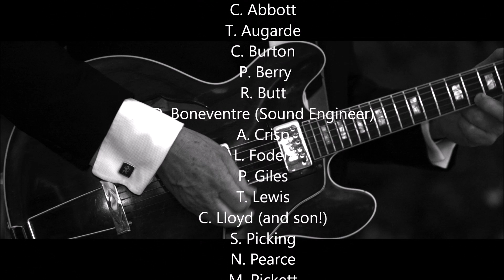Maybe the Second time around - Boulevard Swing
Maybe The Second Time Around.
Boulevard Swing Jazz with vocalist Pat Giles.
Music Copyright 24th August 2012.
Composer/Guitarist Brian Thompson